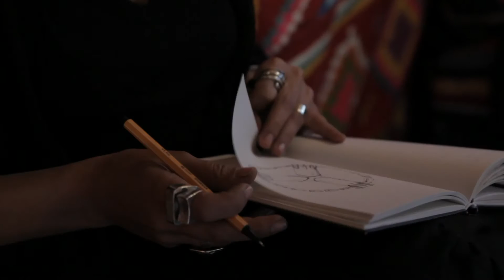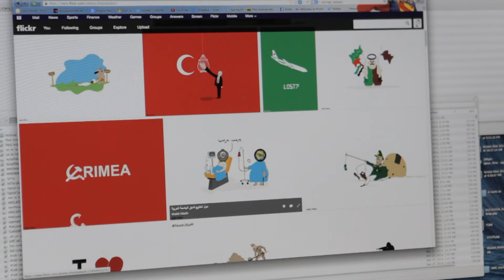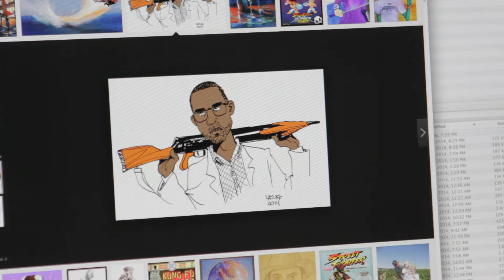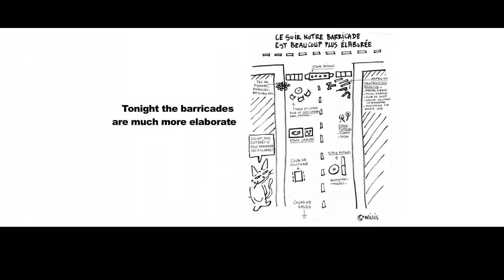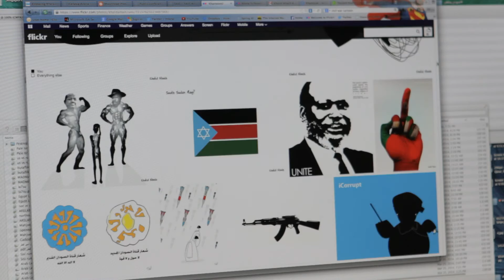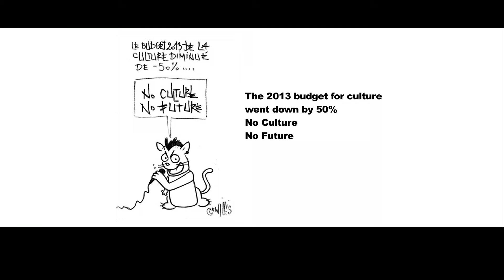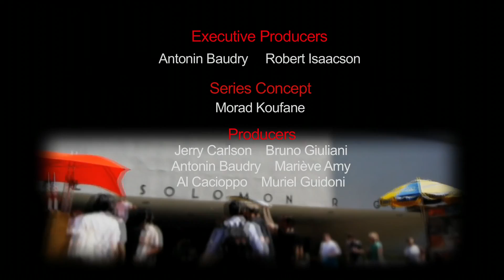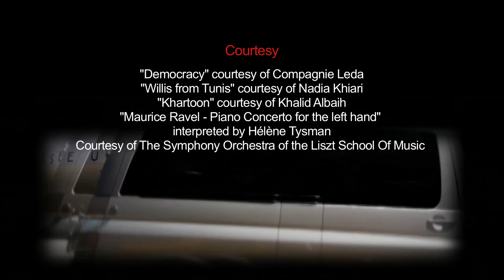Canapé: May 2014 (in French)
1/ Helene Tysman
Hailed as "poetic" by The Daily Telegraph, praised for her Chopin interpretation which "mixed excitement with eloquence" by the Gramophone Chopin Express, French pianist Hélène Tysman first broke out onto the international music scene as a laureate of the 16th International Chopin Piano Competition in Warsaw. In addition to a full calendar of solo recitals and ensemble performances, she has released two highly praised recordings of Chopin.

2/ Democracy by Maud Le Pladec
"What is democracy in its purest sense? What is DEMOS? What is politics? Does politics exist outside of the State?" These are the questions raised in DEMOCRACY, a new work by choreographer Maud Le Pladec inspired by political philosopher Miguel Abensour. To the powerful and raw sound of "Dark Full Ride" by Julia Wolfe, dancers gesture toward political engagement. However, as the choreographer acknowledges, demos must move beyond the stage and into the street.

3/ Cartoons for a Global Revolution
The Tunisian uprisings of 2010 and 2011 were the rallying cry for a generation of North African and Middle Eastern youth fighting for their future. In this moment political cartoonists Nadia Khiari, from Tunisia, and Khalid Albi, a Sudanese refugee living in Qatar, found a common cause. Their enemy : the oppressor. Their weapon: the pen. Their terrain: social networks.   (Taped:  05/21/14)

Since 1996, the Cultural Services of the French Embassy and CUNY TV have produced together one of the few French programs to appear on American television: Canapé.